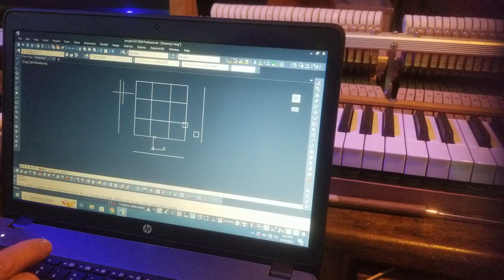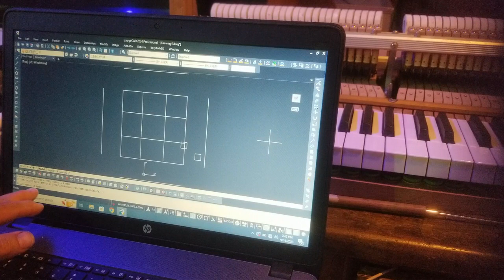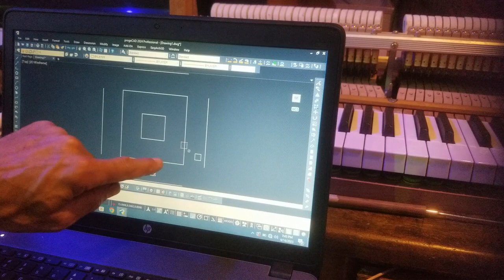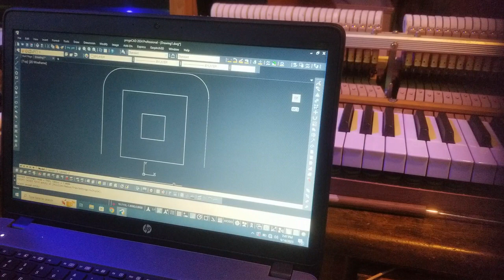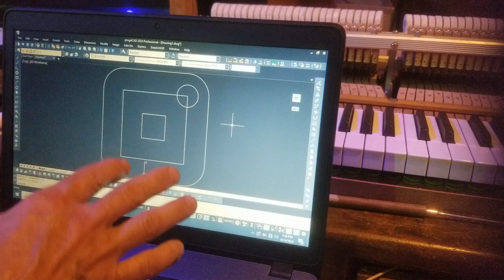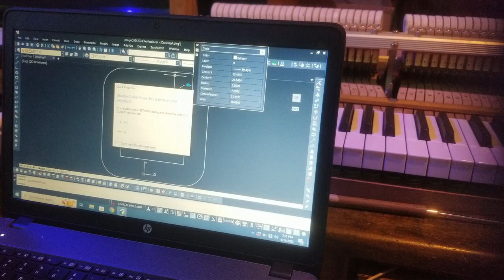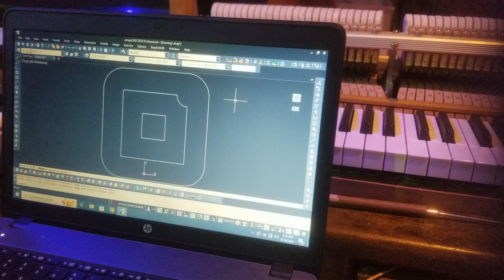drafting course 1 2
2nd part of first      class